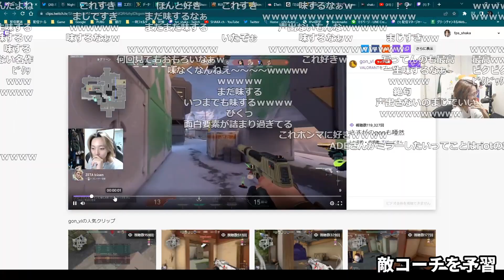【CRカップ】チーム「ワンピックママ」練習4日目＆5日目名場面まとめ【SHAKA/だるまいずごっど/BobSappAim/一ノ瀬うるは/白雪レイド/mittiii】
だるまいずごっどさんのTwitter